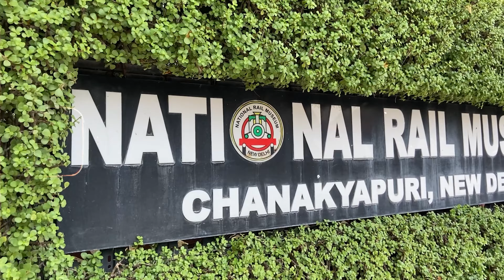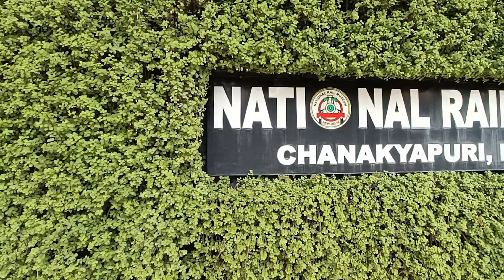National Rail Museum Delhi Vlog : Paisa Wasool hogya 🤑 | @princesaminsights | Funny | Entertainment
National Rail Museum Delhi Vlog : Paisa Wasool hogya 🤑 |  @kahaniwaalaprince  | Funny | Entertainment

Welcome to a mesmerizing adventure through India's rich railway history at the National Rail Museum! 🚆🏛️

Join us on a virtual journey as we explore the captivating exhibits, vintage locomotives, and fascinating stories that have shaped India's railway heritage. From the majestic engines that once ruled the tracks to the charming carriages that carried generations, this museum is a treasure trove of nostalgia and innovation.

🌟 Highlights of the National Rail Museum Tour 🌟
🚂 Immerse yourself in the golden era of train travel as we walk amidst beautifully restored locomotives.
🕰️ Discover the evolution of rail technology, from steam power to modern marvels, showcasing the nation's progress.
🎩 Get a glimpse into the luxurious travel experiences of the past, exploring opulent carriages and royal saloons.
📜 Learn about the pivotal role of railways in shaping India's history, culture, and connectivity.
🔍 Engage with interactive displays and exhibits that bring the past and present of railways to life.

Whether you're a history enthusiast, a railway aficionado, or simply curious about India's transport heritage, this virtual tour will transport you back in time and leave you in awe. Don't miss out on this captivating experience - hit the play button and embark on a remarkable voyage with us! 🎥🌐

The National Rail Museum, New Delhi represents the splendid more than 166 years of rich heritage of Indian Railway sprawling in over 11 acres of land. Emulating the setting of a railway yard, the extensive outdoor gallery houses a variety of steam, diesel and electric locomotives along with fascinating collection of royal saloons, wagons, carriages, armored trains, rail cars and a turntable. These original life-size exhibits have been well maintained and restored.

🚩 Location: National Rail Museum, New Delhi, India
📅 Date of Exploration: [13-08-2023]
🎥 Video Production by: [KahaniWaala Prince]